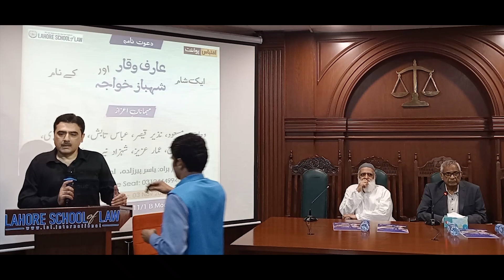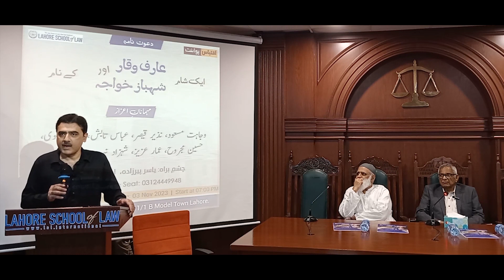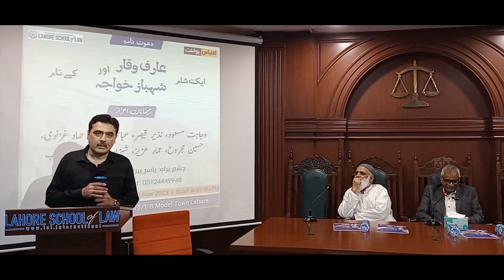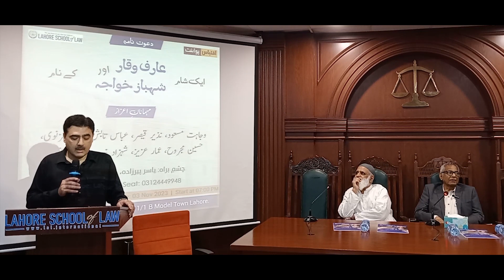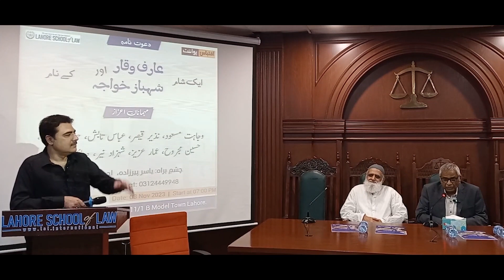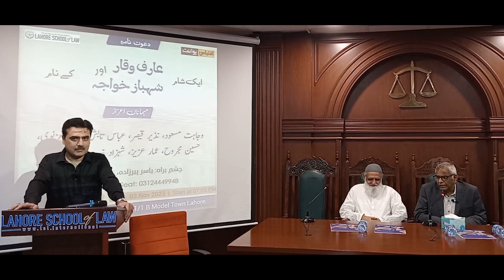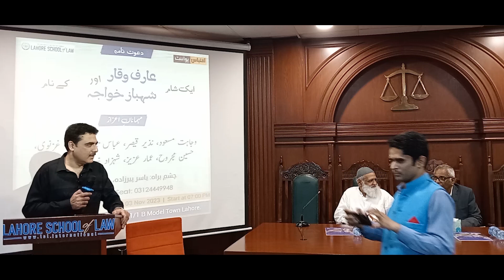Yasir Pirzada Paying Tribute to Mr. Arif Waqar